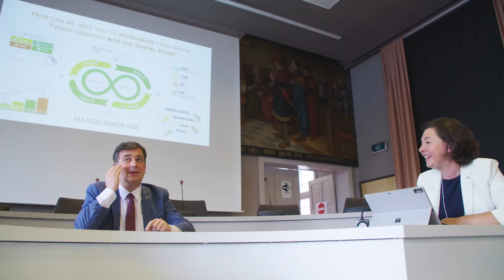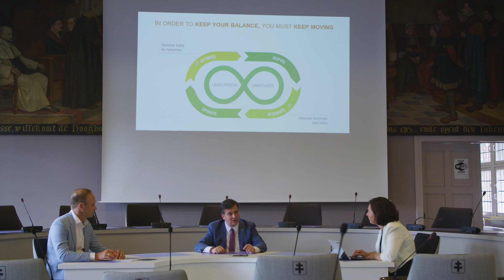Z-Digital Flow aflevering 3: Inspire, stap voor stap richting de toekomst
We talk about inspiration for innovations such as the Roeselare Smart City Project.